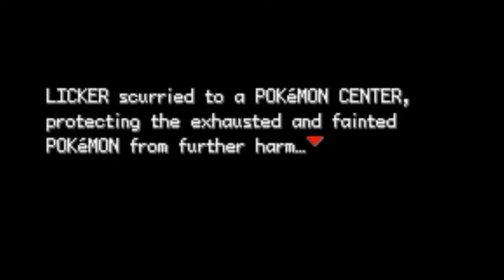Let's Play: Pokémon Fire Red Part 3 - "The Horror Forest" by MusicGamer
In this part, we get scolded by child rapist Joy and keep grinding in the horror forest. Horror forest because I'm a slow ass at getting through it...